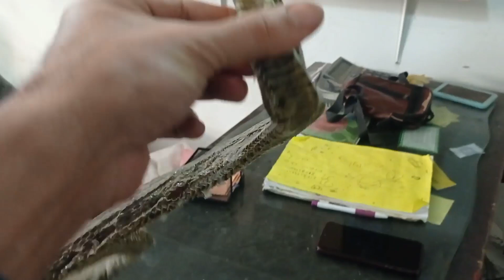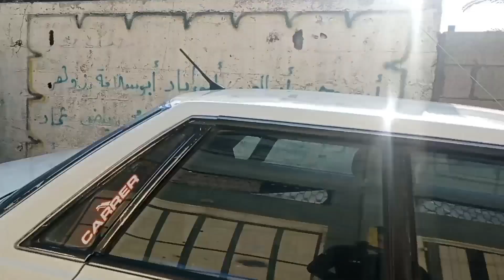وجهتنا الثانية سوق اليرموك لبيع الطيور والصقور .. ؟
》》》👈الله المستعان 👉《《《

0:00 مقدمه الفيديو
2:00  شرح عن الموضوع
4:00  يبدا الفيديو بالتفاعل
6:00 مواضيع هامه وشرح
8:00  مزحه صغيره فكاهه
10:00   فكاهه وضحك
12:00  مقدمه عن الاحداس
14:00 غزة العزة
16:00 فلسطيني مشهورا بزيتون
18:00 معلوما اخيرا
20:00 انهايه